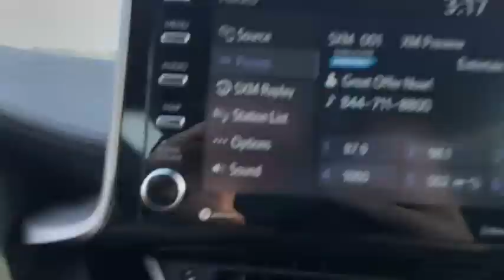2021 Toyota C-HR Saginaw, Midland, Bay City, Freeland, Shields MI M1105299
Supersonic Red w/Black Roof New 2021 Toyota C-HR available in Saginaw, Michigan at Serra Saginaw. Servicing the Midland, Bay City, Freeland, Shields, MI area.

Serra Saginaw
4200 Bay Rd

Toyota Safety Sense: Pre-Collision System with Pedestrian Detection Dynamic Radar Cruise Control Lane Departure Alert with Steering Assist and Automatic High Beam Lights.br2021 Toyota C-HR Nightshade FWD 2.0L I4 DOHC 16V Red 27/31 City/Highway MPGbrWe are here to Serve YOU! Buy 100% Online and at home! We will deliver to YOUR DOORSTEP vehicles for TEST DRIVES and all Delivery Procedures! When you buy from Serra you gain all the benefits and experience from doing business with one of Michigans Largest Dealerships with over 40+ locations Nationwide and growing everyday! Price does not include Tax Title License and Documentary Fee of $220;$1000 - TMS Customer Cash. Exp. 02/01/2021
Axle Ratio: TBD|Wheels: 7 x 18 Sport Alloy|Front Bucket Seats|Fabric Seat Material|Radio: AM/FM Stereo w/8 Touch-Screen Display|4-Wheel Disc Brakes|6 Speakers|Air Conditioning|Electronic Stability Control|Front Center Armrest|Leather Shift Knob|Power Liftgate|Spoiler|Tachometer|ABS brakes|Automatic temperature control|Brake assist|Bumpers: body-color|Delay-off headlights|Door auto-latch|Driver door bin|Driver vanity mirror|Dual front impact airbags|Dual front side impact airbags|Four wheel independent suspension|Front anti-roll bar|Front dual zone A/C|Front reading lights|Fully automatic headlights|Heated door mirrors|Illuminated entry|Knee airbag|Low tire pressure warning|Occupant sensing airbag|Outside temperature display|Overhead airbag|Panic alarm|Passenger door bin|Passenger vanity mirror|Power door mirrors|Power steering|Power windows|Radio data system|Rear anti-roll bar|Rear side impact airbag|Rear window defroster|Rear window wiper|Remote keyless entry|Cruise Control|Speed-sensing steering|Split folding rear seat|Steering wheel mounted audio controls|Telescoping steering wheel|Tilt steering wheel|Traction control|Trip computer|Turn signal indicator mirrors|Variably intermittent wipers|Front beverage holders|Auto-dimming Rear-View mirror|AM/FM radio: SiriusXM|Backup Camera System|Auto High-beam Headlights|Emergency communication system: Safety Connect with 1-year trial|Apple CarPlay/Android Auto